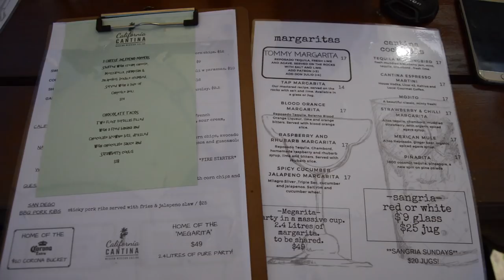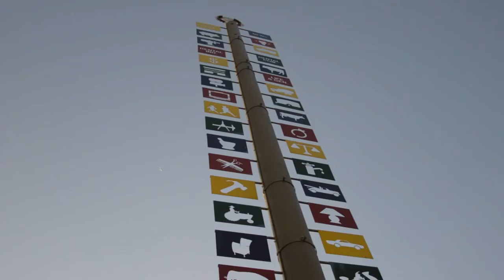L' OCEANO E' ATOMICO | VLOG 08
Ciao a tutti amici! Eccomi nella sfida del mese: Daily Vlog del viaggio in Australia! DAL 10 al 19 Aprile! |